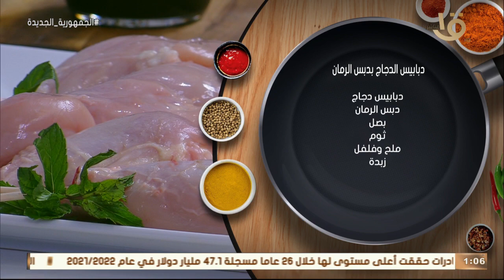أكلة أمي | بطريقة جديدة.. "دبابيس الدجاج بدبس الرمان" على طريقة الشيف المغازي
أكلة_أمي
▶▶ Follow us ▶▶